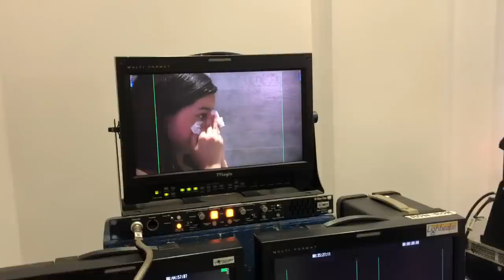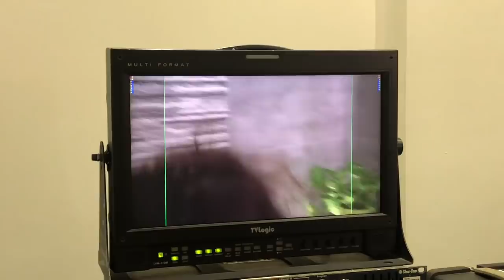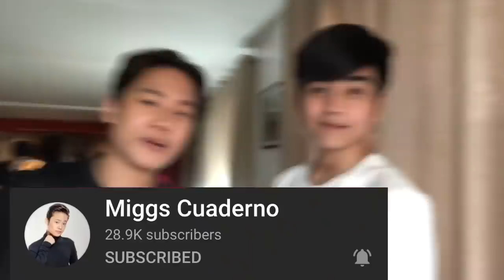VLOG 27 - FIRST TAPING DAY OF 2020!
Happy New Year mga bebe ko! So we are back at the set of PrimaDonnas!

I would like to thank all of you who supported me from my very first vlog❤️

See you on my next vlog mga bebe ko❤️